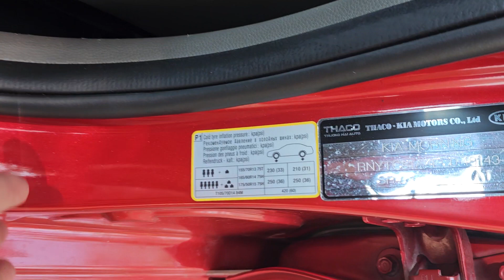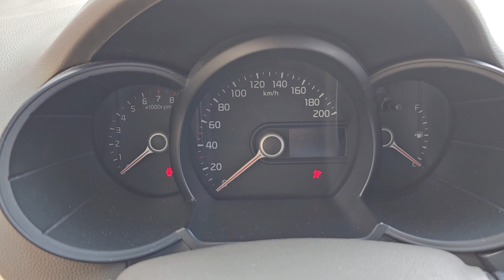Kia Moning S 2014 số tự động 1.2. Xe của Chị Chị Em Em chỉ hơn 200 triệu. 0705.14.14.14